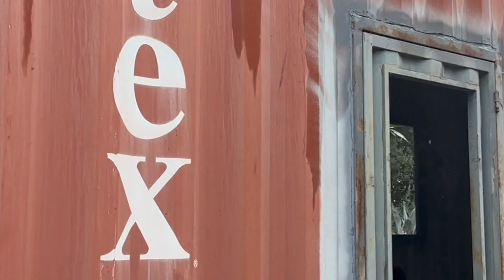Shape Shifting Root Burl Montage + Cute Goats & My Resident Orbs HD 1080p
Foggy Day, good day to look at my resident and harmless Orb Spiders. Arachnophobia people..I give warnings look away and when to look back. Great PowerTrek energy today and Cute Goats get a treat. Montage of all my finished Shape Shifting Root Burls